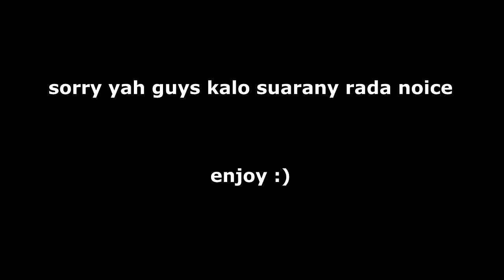Minecraft : 5 Pintu Rahasia Tanpa Redstone Di Minecraft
PATNER :
BAMBANG O'ON